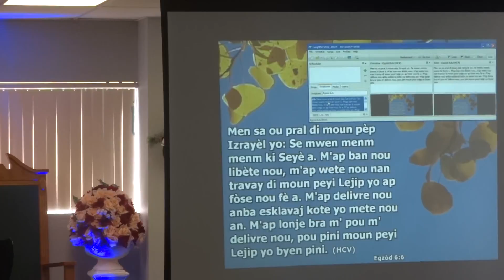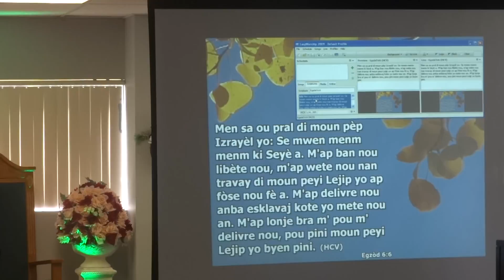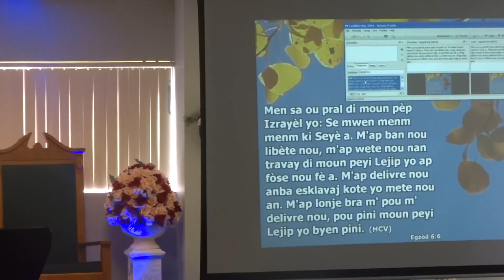Deliverance in the now